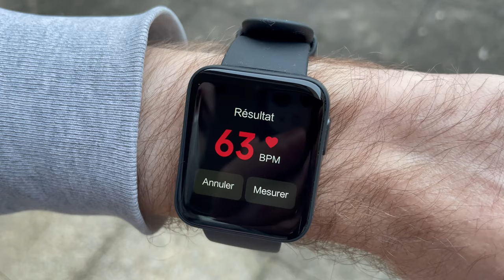Xiaomi Mi Watch Lite : navigation dans les menus et les apps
Découverte des fonctions de la Xiaomi Mi Watch Lite